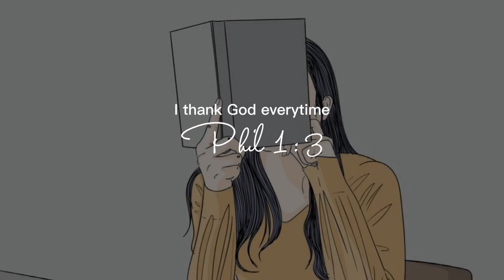CHRISTMAS EVE | Elyca Castillo